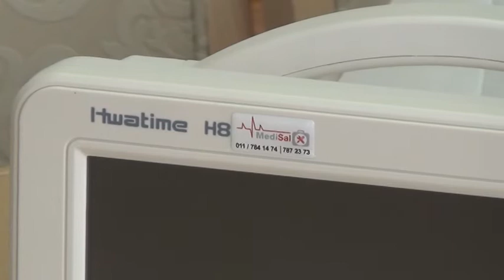14 02 DONACIJA DOMU ZDRAVLjA POZEGA